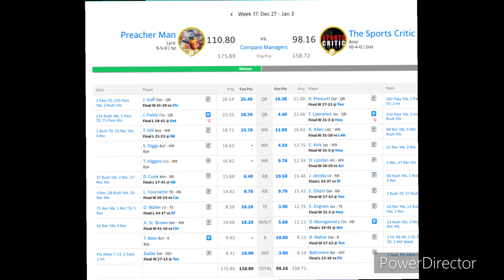Smoking That Shah Pack 🚬. Back 2 Back Fantasy Champion IDK How.